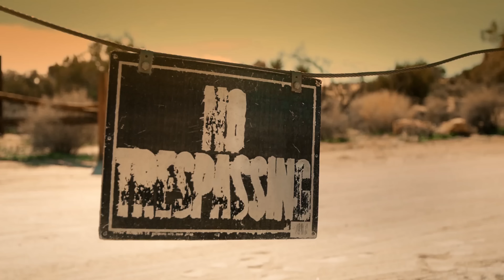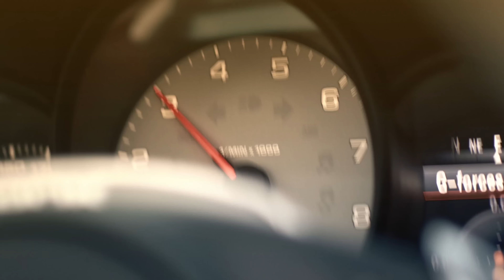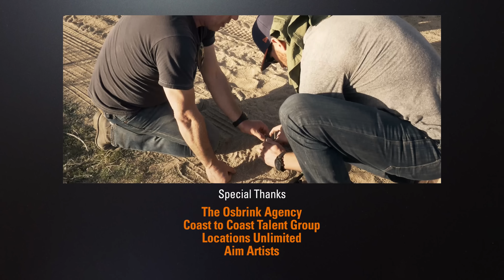Forever Young in 4K by Michael Grecco Panasonic LUMIX GH4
"Forever Young" là một đoạn film ngắn của LUMIX Luminary Michael Grecco. Forever Young thể hiện sự đa dạng của các thiết bị ghi hình 4K được cung cấp bởi Panasonic: máy ảnh không gương lật 4K LUMIX GH4, máy quay phim 4K wearable A500 POV, và máy quay phim Panasonic HC-X1000 4K.